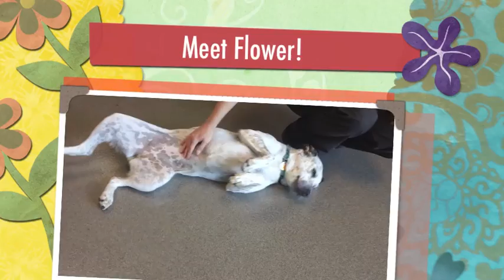Flower, a 1-year-old Pointer Mix is available for adoption at the Wisconsin Humane Society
Flower is a 1-year-old female Pointer Mix available for adoption at the Wisconsin Humane Society - Ozaukee Campus.